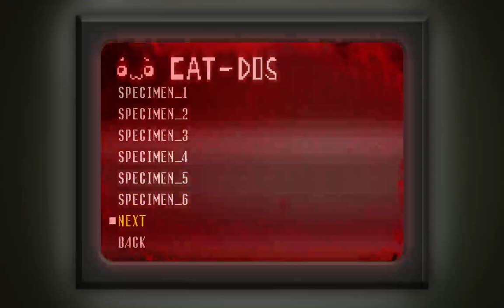Spooky's House of Jump Scares (Steam/Windows) #3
Gespielt von Galactico